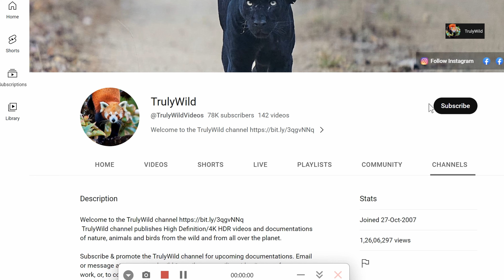Wild India | Tiger Scent marks & poops on road | Tigress with two male Cubs | TrulyWild 4K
Tiger Scent marks & defecates / poops on road | Tigress with Cub | Tiger safari India | TrulyWild 4K

The beautiful tigress with two male cubs were sighted in Pench national park. One male cub was always with the mother while the other bold male cub was roaming alone and was more interested to see the safari vehicles.

The tigress displayed the territory marking with scent marking on tree and defecating on the road. Watching the tigress from Pench national park, India pooping on the road, a rare sight.

Watch other Tiger videos in TrulyWild channel.

Equipment used- Canon EOS R5C, Canon RF 70-200mm F/2.8L IS USM lens
Handheld videos captured in safari.

About TrulyWild Videos:
The channel publishes wild animals & birds from across the planet. The films are from the wild in the form of trek in the wild, wildlife/bird safari sightings, rare or unusual behaviors of animals/birds, or Documentaries with a story. Nature, Wildlife and Bird documentations are useful for education and awareness for young and adults who love wildlife, travel places, wildlife photography. TrulyWild recommends everyone to respect  and spend time with nature, wildlife.